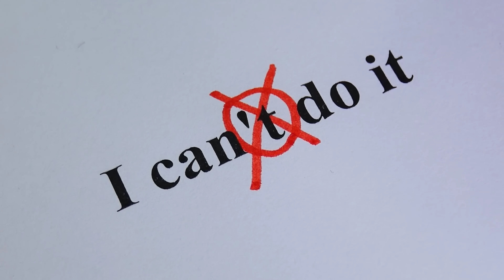21 Days ఇలా 4 Am కి లేస్తే మీ Life Next Level కి వెళ్తుంది 💯 | Powerful Morning Motivation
4 Am Wake Up Call | Powerful Morning Motivational Video

Na Life change chesi 1 Crore Milestone reach ayyela chesina 5 e-books miru kooda chadavali anukuntey..

Na Whatsapp number ki Text cheyyandi. Just say Hi with your name 😇

A reader lives a thousand lives before he dies - Jojen

Best Morning Quotes :

One day these 4ams will make you a legend

Studying At 4AM Always Better than Conversation at 2Am.. With Bf/Gf

Mi Fav Quote ni Comment cheyandi 💥

Hey Guys
Morning 4am ki enduku levali? Levadam valla manaki enni benifits untayo nenu video explain chesa.

But ah 4am routine ni follow avvadaniki konni practical tips ikkada share chestunna (as per my 2 years experience)

1. Every day same time ki padukoni same time ki nidra levali

2. Starting lo 7 to 8 hours sleep undela chuskondi. So that tired feel avvaru

3. Night padukune 30 minutes before mobile use cheyyadam stop cheyandi, Ledhu antey nidrapattadhu.

And last ki nidra saripoka mrng levalane Motivation potundhi 🙃

4. Madya rathri miru okavela leste appudu water taagandi. 1 glass saripotundhi. (Ee Tip enduku antey try chestye mike ardam aipotundhi) 😅

5. Mrng lechaka mobile assalu use cheyodhu.

6. Morning levagane em cheyyalo mundhe plan chesukondi.. Nenu aitey simple ga daily idhe follow avuta 👇

∘ Brush/washroom
∘ Meditation, Workout, Bath Or
∘ Meditation, Reading Books, Workout

Friends manam eh time lo levalanna just manaki enough sleep undali and Konni days habit ga avvali. Simple logic

Nenu ee video record chesaka 1 week 3:30 ki levadam start chesa 9:15 ki padukoni (6 hours sleep) adhi kooda habit ga avutunna kodhi pedda kastam em anipinchatledhu.

So miru kooda try chesi chudandi.. Enough sleep, Water and Right Plan. That's It

Story Block
Media Music Group
Cinematic Uplifting inspiring Music

However, if any content owners would like their images, video footage or music removed, please

Topics Covered :

how to get up early
waking up early motivation
how to wake up early
how to wake up at 4am
how to wake up early and not feel tired
study motivation
4 am motivation
why wake up at 4am
wake up motivation
morning motivation
waking up at 4am will change your life
Exams motivation for students
How to study for exams
Exams motivation
Successful people morning routine